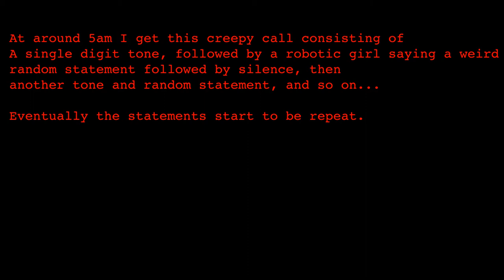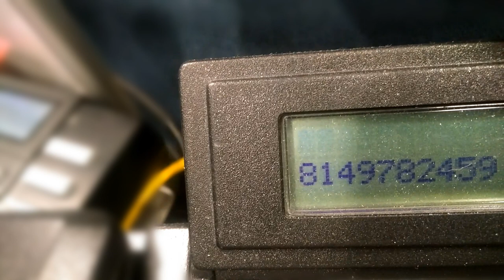Creepy 5am Call At The Office